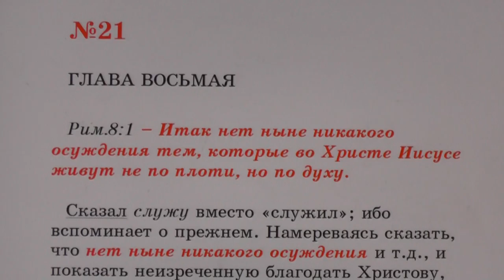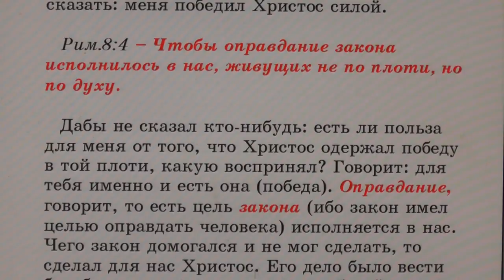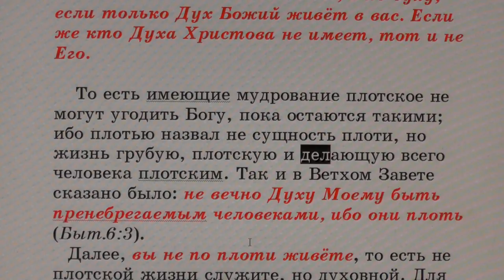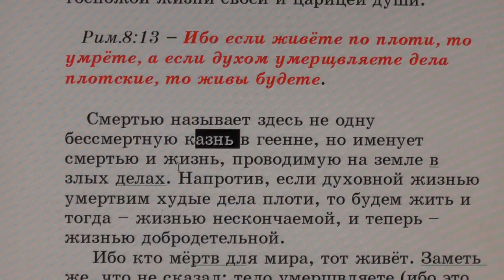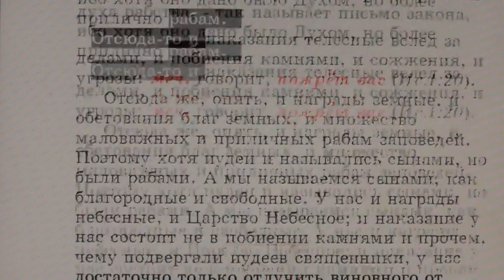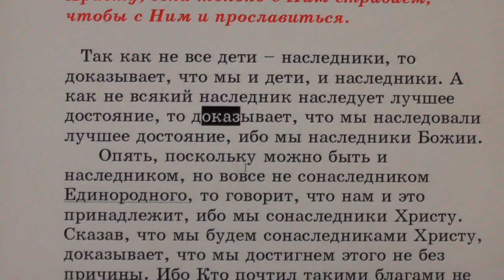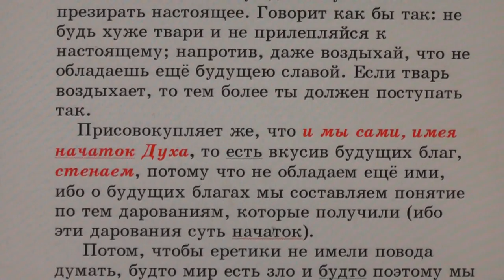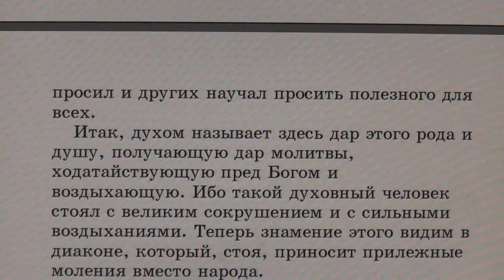№21. Рим.8:1. С толкованием блаженного Феофилакта и комментариями